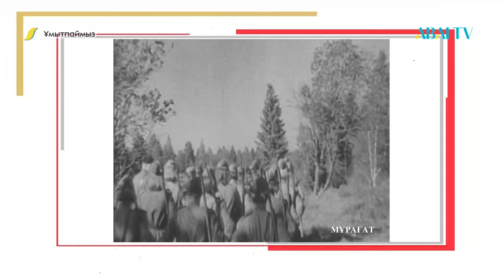Ұмытпаймыз. Мансұр Сағатов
00:00:18 Кіріспе
00:01:07 Мансұр ағаны алғаш рет қашан, қайда көрдіңіз? Қалай таныстыңыз?
00:02:56 Бейбіт Дәлденбай: «Мансұр Сағатов өзінше бір тұлға»
00:04:40 Мансұр ағаның ерекшелігі кәсіби деңгейі өте жоғары болатын
00:06:12 Ең танымал, күрделі шығармасы – «Әлия» балеті
00:10:18 «Алматым менің» әні кең тараған
00:13:49 Жамбыл Жабаев өлеңдеріне жазылған  «Ақын әлемі» деген кантатасы бар
00:15:40 Лаки Кесоглу: «Мансұр нағыз композитор»
00:16:28 Ұлы мен әкесін біріктіретін не деп ойлайсыз?
00:18:23 Композитор қауымдастығы өмірден өткен тұлғалардың еңбектерін қалай насихаттап жатыр?
00:21:14 Ділмұрат Бахаров: «Ол кісі жеке менің өмірімде, жүрегімде бөлек орны бар»